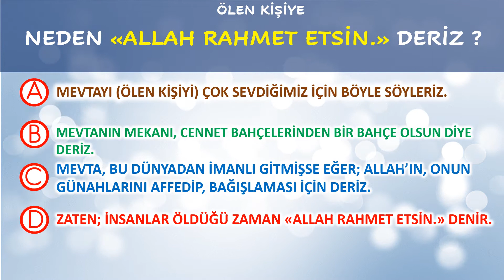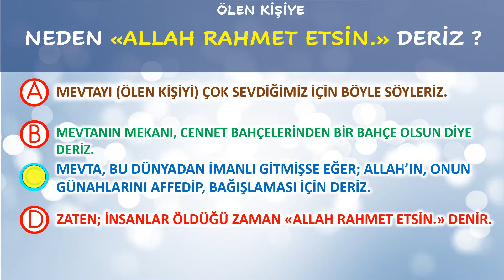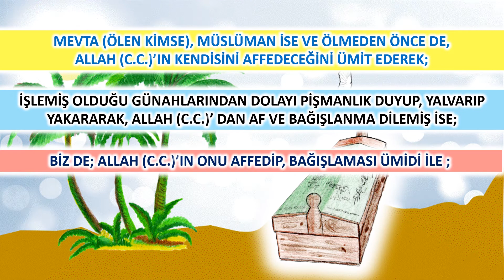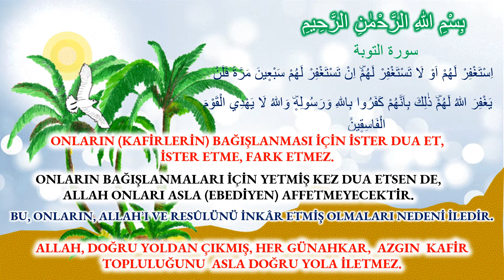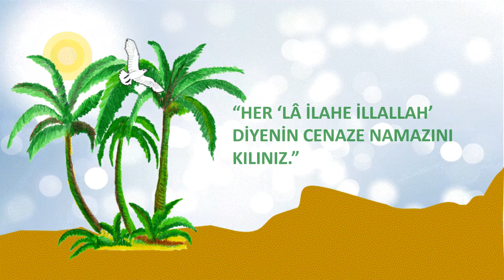SORULARLA TEST. 📚⏳🖊 ÖLEN KİŞİYE NEDEN "ALLAH RAHMET ETSİN." DERİZ ?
📌ÖLMEDEN ÖNCE MUTLAKA BU VİDEOYU İZLEYİN. KENDİNİZİ TEST EDİN. 📚⏳🖊ÖLEN KİŞİYE NEDEN "ALLAH RAHMET ETSİN." DERİZ ? (20)